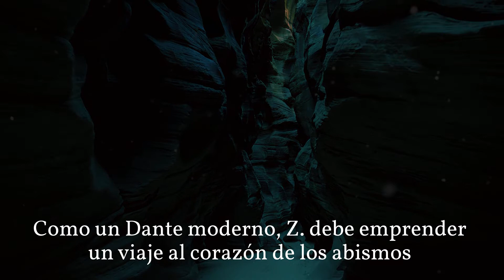🎻La melodía de los espíritus, de Óscar Antón | Editorial Letra Minúscula | Booktrailer🎬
La melodía de los espíritus es una novela de lectura adictiva, que te atrapa desde la primera línea. El señor Z. tiene una misión de la que no sabe mucho, pero que se le va revelando poco a poco y que entraña grandísimos riesgos, incluso el de su propia vida. Como un Dante moderno, Z. debe emprender un viaje al corazón de los abismos para contar luego lo que ha visto, y así prevenir a futuras generaciones. Escrita con un estilo bellamente literario, esta obra no defraudará al lector. Por el contrario, podría incluso hacerle formularse preguntas quizás un poco inquietantes…